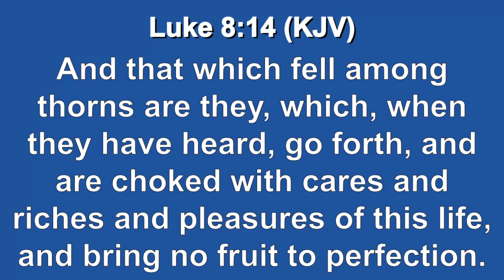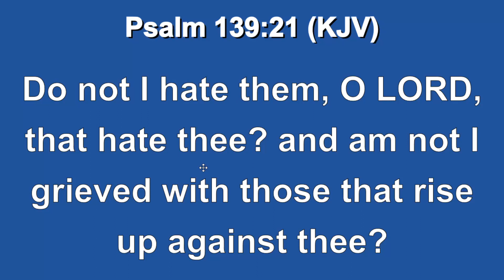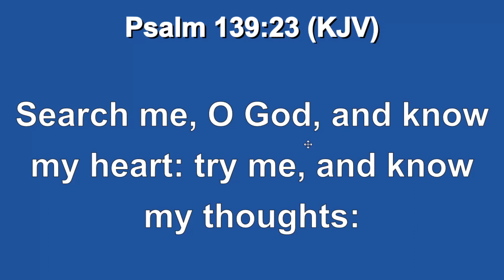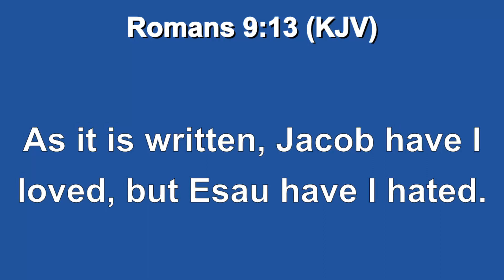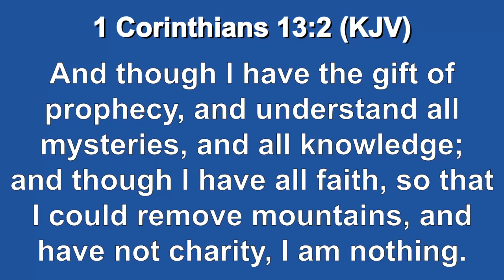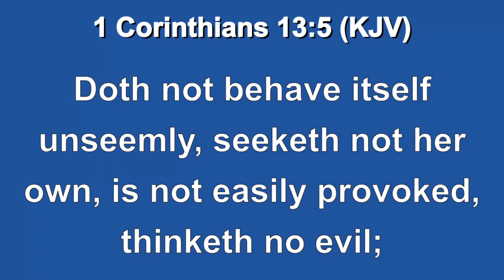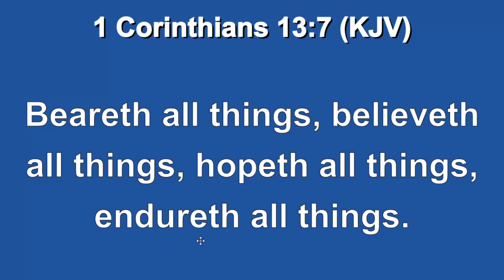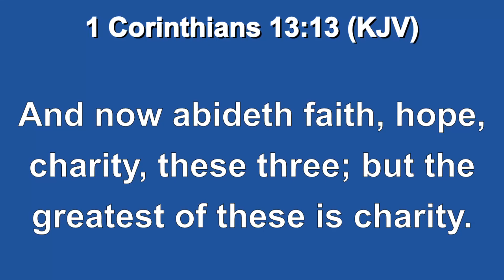Bringing Forth Fruit To Perfection | Brother Joseph | Honest News Network